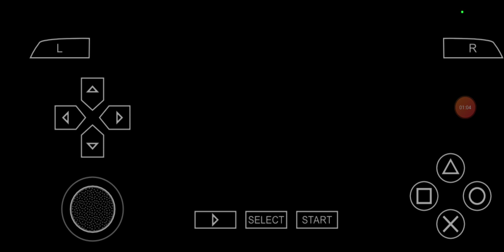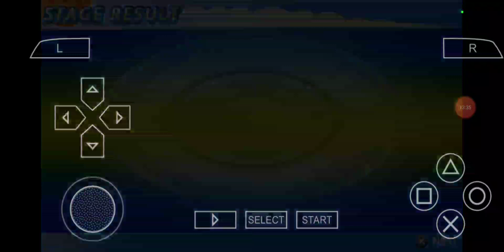Playthrough Of Dragon Ball Z: Tenkaichi Tag Team On PSP Emulator Part 11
Today I got to continue playing more Dragon Ball Z: Tenkaichi Tag Team On PSP Emulator Today On My Channel And I enter The Cell Saga and I was fighting against both Android #19 and Dr. Gero And I defeated both of them and Goku ended up getting the heart virus and Vegeta ended up showing up and he was ready to take down Android #19 And I was ready to fight Android #19 again and I defeated Android #19 in the process and Dr. Gero Started to escape and I ended up following him and I confronted him again and I was ready to fight Dr. Gero Again and I defeated him and he started to escape again and he was about to release both Android #17 and Android #18 And I am ready to face both of them next in the next part and it was finally awesome I got to continue playing more Dragon Ball Z: Tenkaichi Tag Team On PSP Emulator Today On My Channel And Leave a comment if you haven't played Dragon Ball Z: Tenkaichi Tag Team On PSP Ever Before And Go Subscribe To My Channel And Go Check Out My Other Videos And This Video Is Not For Kids